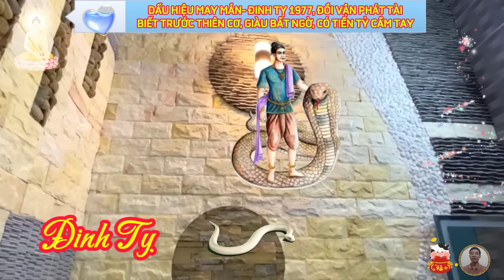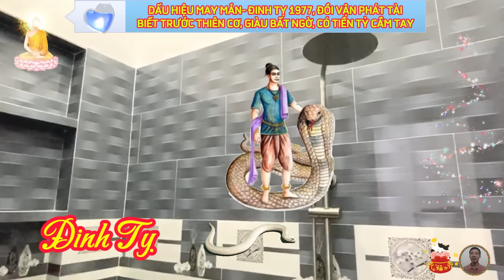🔴Chấn động, Tuổi đinh tỵ 1977, Từ Nay Tới Tết, Tránh Họa Đắc Lộc, Đón Tết Cực Giàu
đối với nam mạng.
 theo tử vi trọn đời, vận trình sự nghiệp của quý nam, trong giai đoạn 3 tháng cuối năm 2023, tương đối may mắn, công việc có nhiều chuyển biến tích cực, khả năng cao sẽ đạt được một số thành công nhất định, có ý nghĩa lớn trên hành trình công danh.
 tuy nhiên mệnh chủ năm này, cần thật sự cẩn trọng với các quyết định đầu tư, hùn hạp làm ăn, dẫu rằng sự tương trợ từ những mối quan hệ xung quanh, sẽ giúp ích rất nhiều cho quý ông trong năm nay, song bản mệnh cần tránh quá chủ quan, trước lời ngon tiếng ngọt, của những người mình chưa thực sự tin tưởng, phần lớn thành công của vận trình năm nay, phụ thuộc vào tài năng của chính nam mạng.
đối với nữ mạng.
 theo tử vi trọn đời, vận trình công danh sự nghiệp của nữ mạng, trong giai đoạn từ nay tới tết, tương đối ổn định, nếu quý nữ biết cách vận dụng sự khôn khéo vốn có, và luôn giữ được sự bình tĩnh trước mọi vấn đề, thì có thể khía cạnh công việc, sẽ tiến thêm được một bước xa hơn.
 riêng với người đang hoạt động trong lĩnh vực đầu tư. kinh doanh, thì cần phải bản lĩnh hơn nữa trên chiến trường, sự kiên định, nhạy bén và khả năng ra quyết định chuẩn chỉnh, giúp bản mệnh sẽ thu về được nhiều khoản lợi nhuận lớn trong năm.
 phương diện tài chính, trong 3 tháng cuối năm 2023, của nữ mạng cũng khá dư giả, tuy nhiên, để bảo toàn tối đa số tiền kiếm được, mệnh chủ cần ưu tiên tích lũy, cân nhắc kỹ lưỡng, trước các lời mời hùn hạp làm ăn, tuyệt đối không đưa ra quyết định, khi trí chưa thông, tâm chưa sáng.
 đời sống gia đạo của quý nữ đinh tỵ, trong giai đoạn cuối năm này, chủ về bình yên và êm ấm, với sự khéo léo và khả năng kết nối tuyệt vời, người nữ sinh năm 1977, rất giỏi rang trong việc gìn giữ hòa khí gia đình.